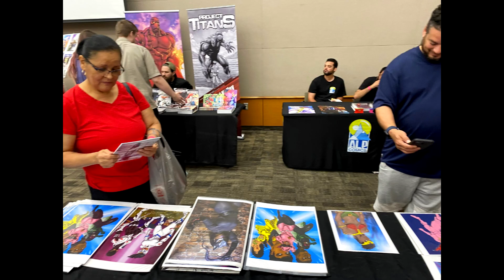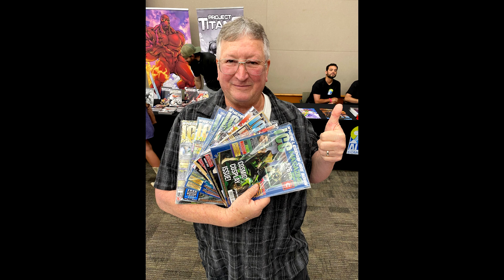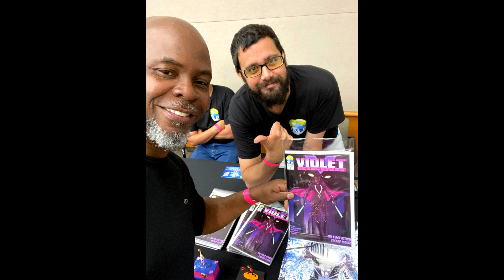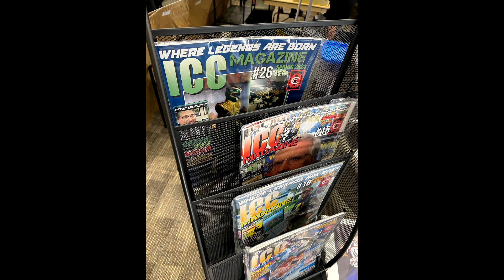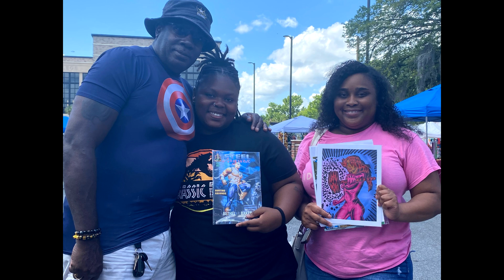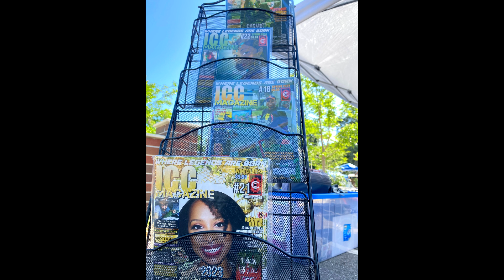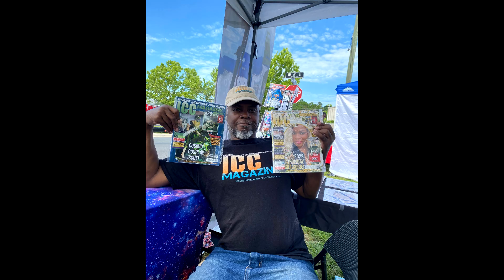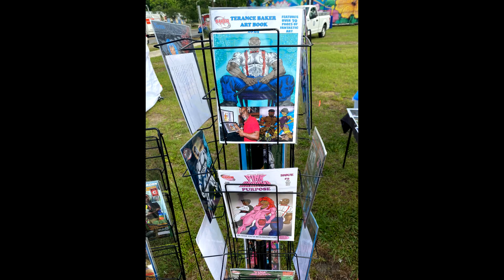Brick City Con & 5th Avenue Arts Festival 2024